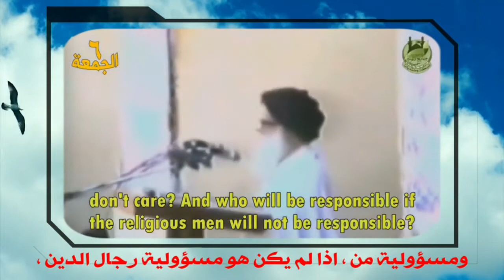اذا لم تتصدى الحوزة العلمية لما يُطرح في الشارع فمن يتصدى ؟!! .. السيد الشهيد محمد الصدر قدس